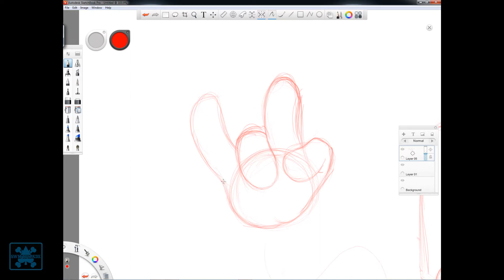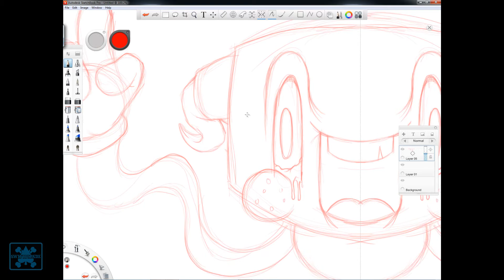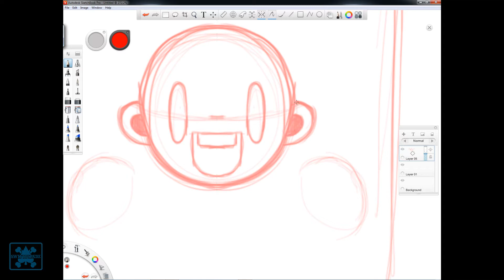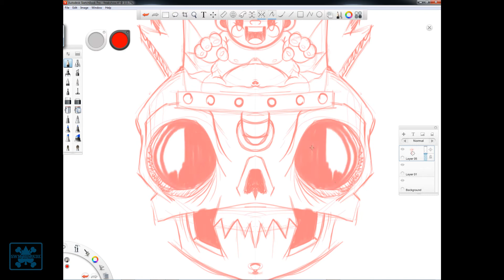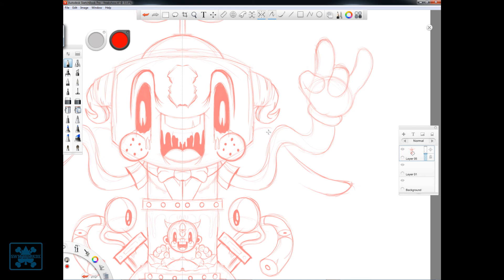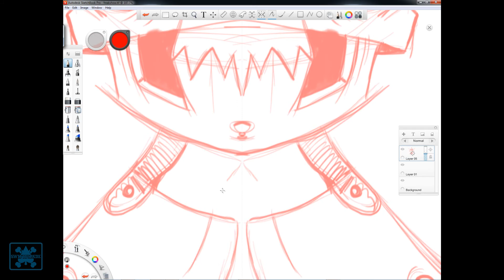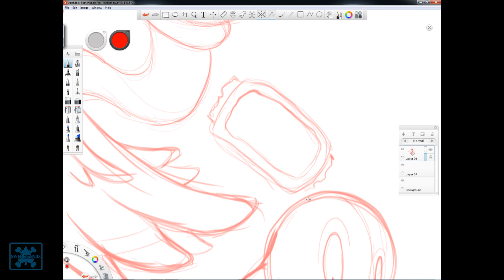Sketchbook Pro Speedart "Nightly Freakshow"-Swiftyspade